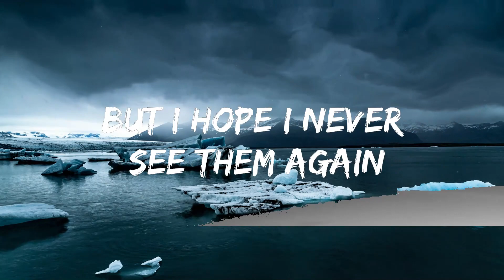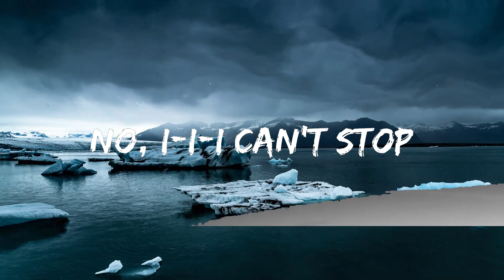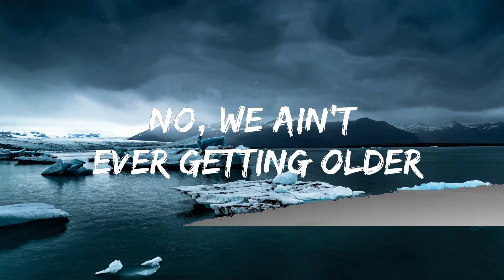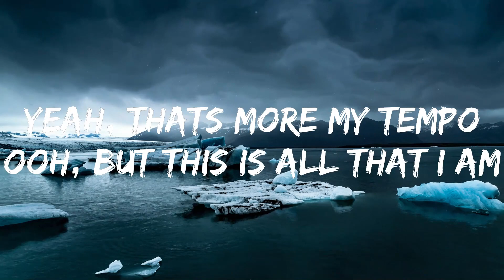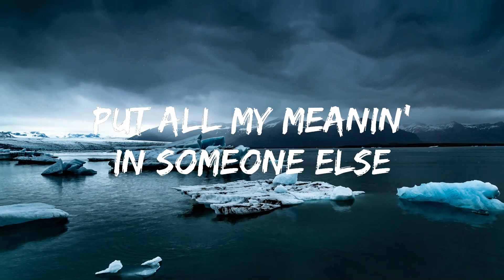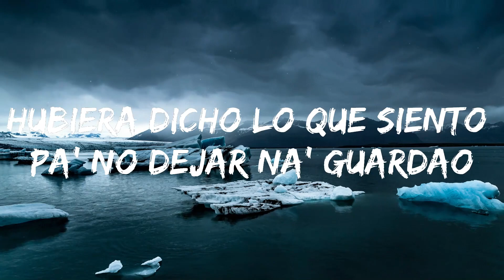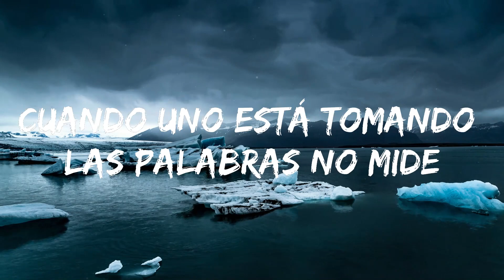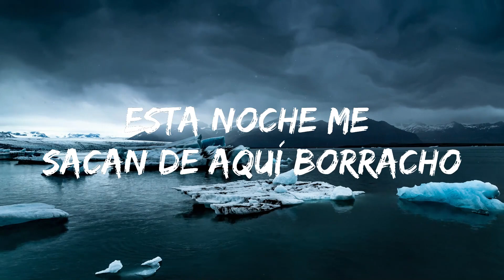Playlist || The Chainsmokers - Closer (Lyrics) ft. Halsey || Vibe Song